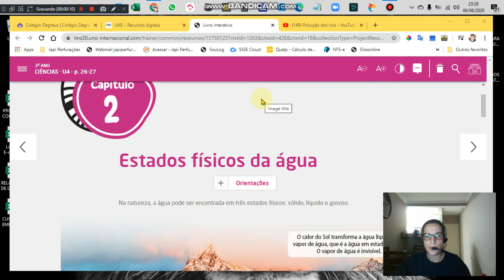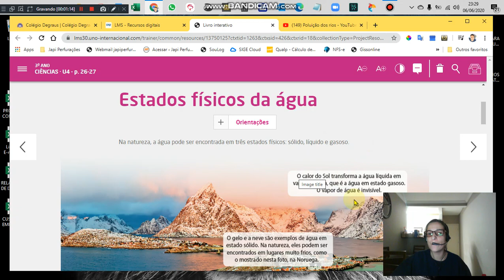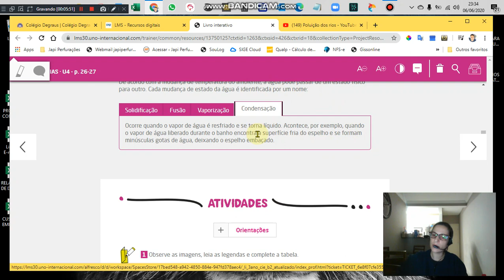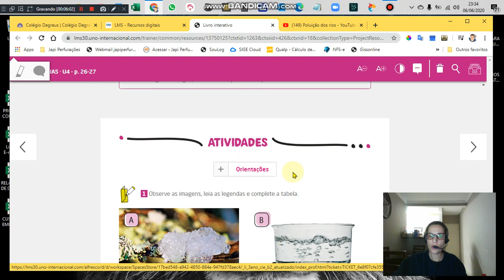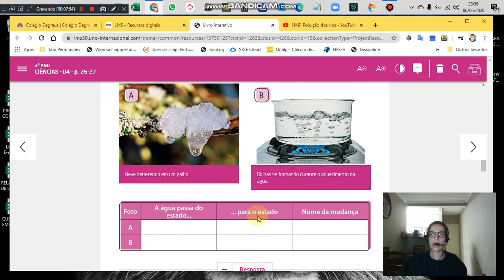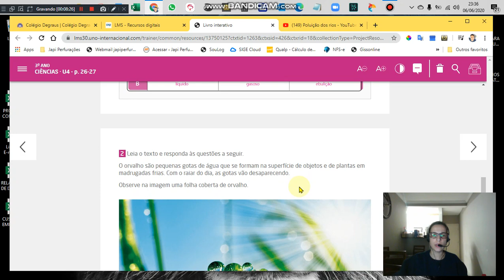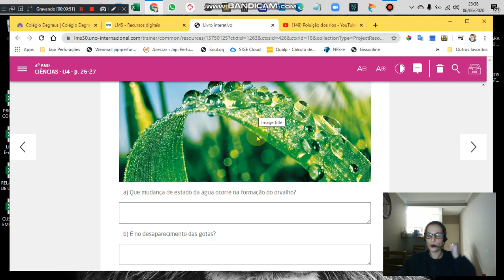3º ANO - CIÊNCIAS - PROFª JULIANA - PÁGINAS 26 E 27